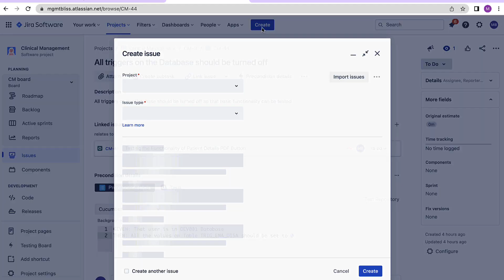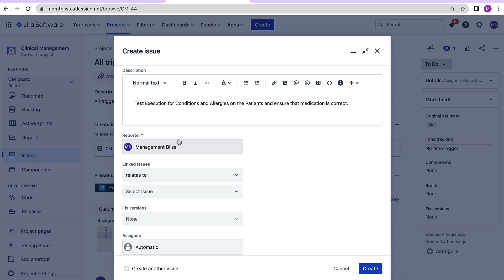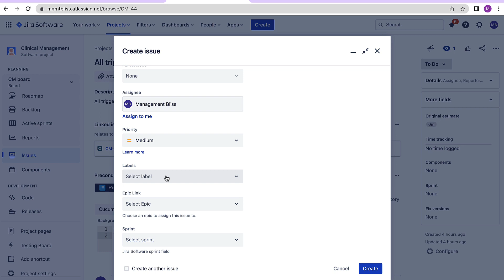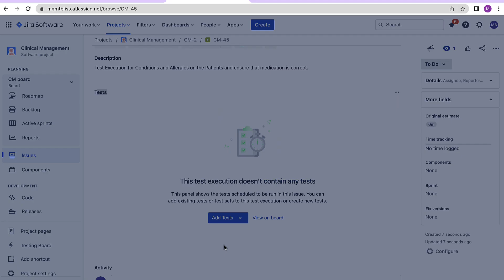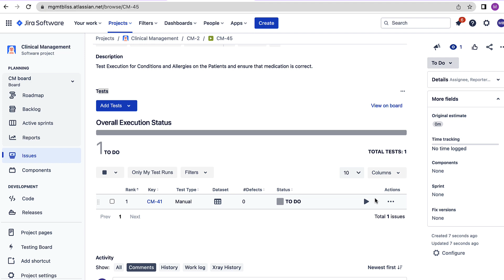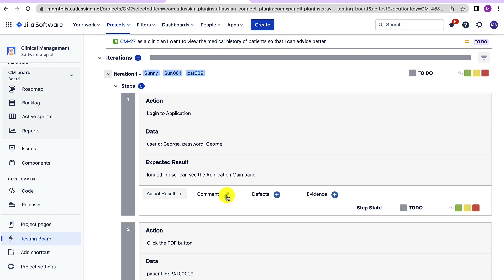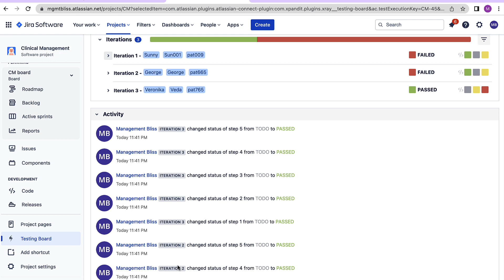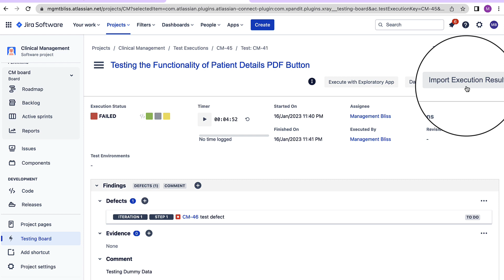Jira Xray Tutorial #6 | How to Execute Test Cases in Xray | Jira Xray Plugin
This Video Series Will Help You Understand the Basics of Testing and Implement the Same Concepts in Jira using Xray App.
Test Case Execution is an Activity to Ensure that the Functionality is Fully Tested.
With this Video Learn :
How to Execute Different Test Cases in Xray
How to Execute Test Cases with Parameters in Xray